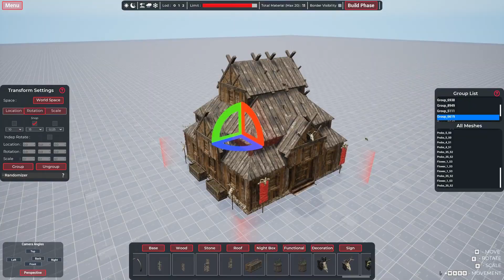New Steam Games - Monday October 9 2023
Links to games and timestamps:
0:00 Intro
0:04 Puzzle toys
0:24 Forza Motorsport
0:44 Get Me Out, Please
1:04 Athos
1:24 Land of the Vikings
1:44 Gearbits
2:04 VAPOR TANKS
2:24 Down There Somewhere
2:44 The Fall Of Elements
3:04 Sasha's Stupid Coffee Shop
3:24 Leap to the Top+
3:44 Power Champions
4:04 Mystery Solitaire. Cthulhu Mythos 3
4:24 Stations in Seoul: Card Game
4:44 Halloween Defense
5:04 Escape the Dark Tower
5:24 Adrift Program
5:44 Spot the Diff 3D
6:04 Where's My Loot?
6:24 Push That Cat!!
6:44 Defendor
7:04 Rich Teddy Adventure
7:24 The Severn Rising 2222
7:44 Stellar Stroll
8:04 Swords & Crystals
8:24 EarthKart
8:44 Stormshot
9:04 Outro